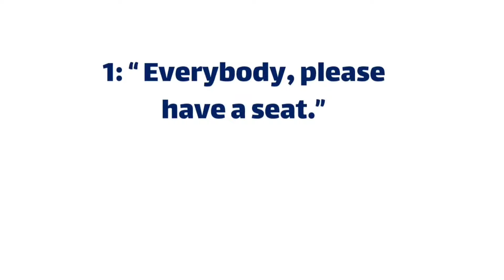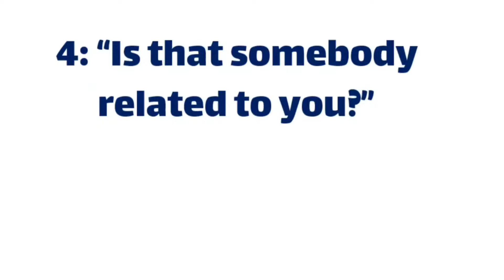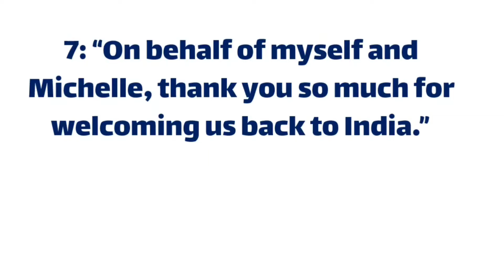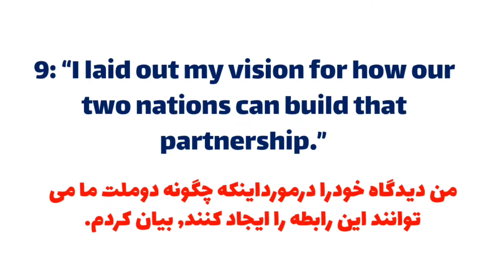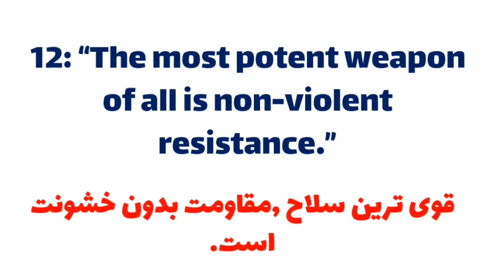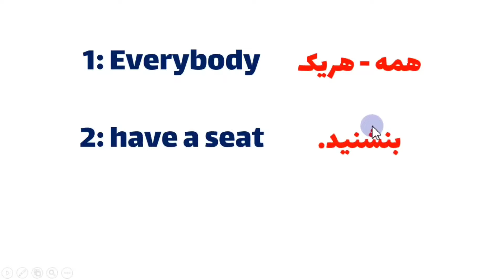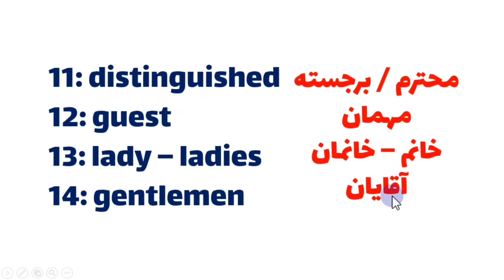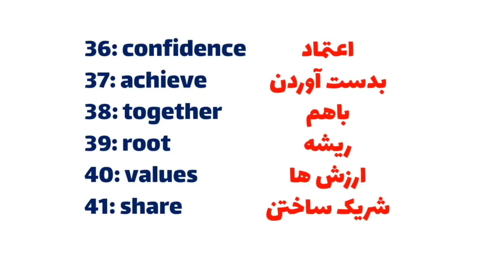آموزش انگلیسی با سخنرانی | درس ۱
سلام
 دراین درس مهمترین جملات , عبارات , و لغات انگلیسی با تکه های سخنرانی مشهورترین رهبران جهان خدمت شما تقدیم میشودد.
درس های دیگرکه توصیه میکنم ببنید!

وتساپ شخصی: استاد حمید بختانی

صفحه رسمی انستاگرام استاد حمید بختانی